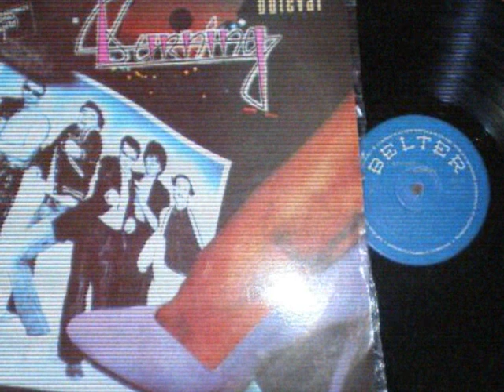Día de lluvia Burning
Se marchó con la lluvia, como flor de primavera
Rompió mi corazón con un beso de hielo
La lluvia borrará de mi alma tu recuerdo
Día de lluvia no la alejes más de mi
Mi honor y mi orgullo
Cuelgan hoy de tu recuerdo
El frío del hogar conserva mi dolor
Que grande y fría esta nuestra habitación
Tiempo de lluvia no la alejes más de mi
Pero el otoño llegará y tu sonrisa borrará
El parque verde cambiará y de hojas secas se cubrirá
Día lluvioso para el tiempo hoy por mi ...